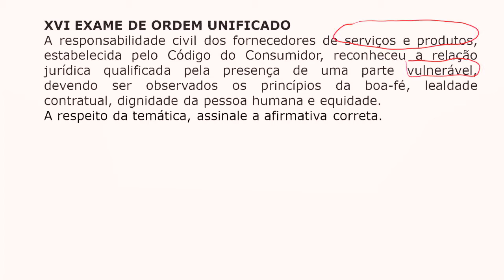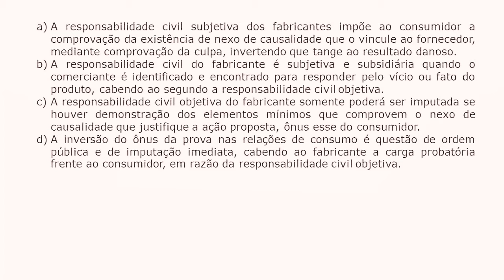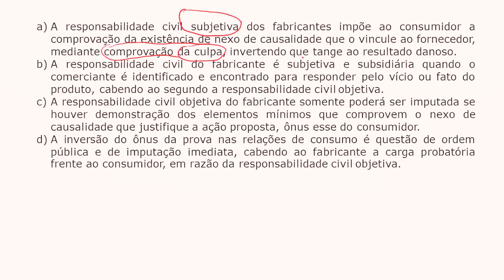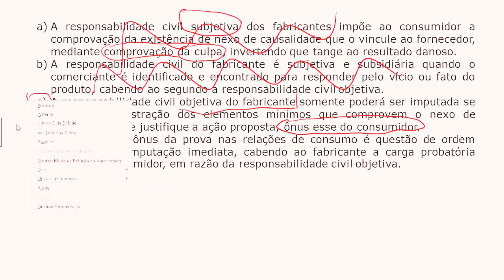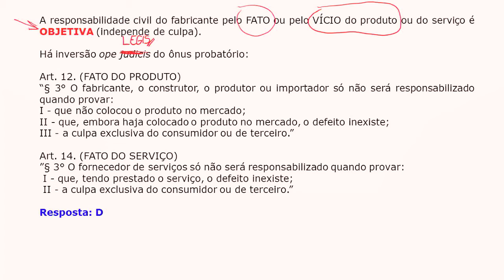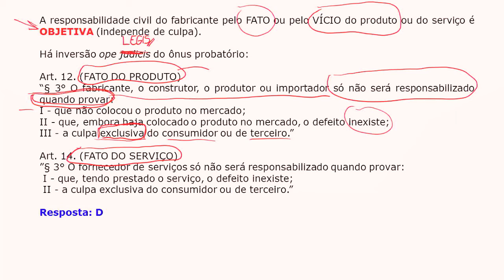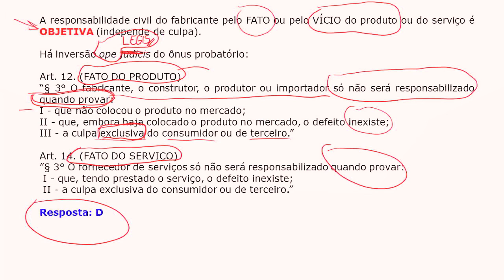OAB - 200 Questões Comentadas | 33. Direito do Consumidor - Respons. Civil dos Fornecedores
Confira mais uma dica de Direito do Consumidor com o professor Ricardo Schettini para o projeto OAB - 200 Dicas Comentadas!
A questão de hoje é sobre a Responsabilidade Civil dos Fornecedores.